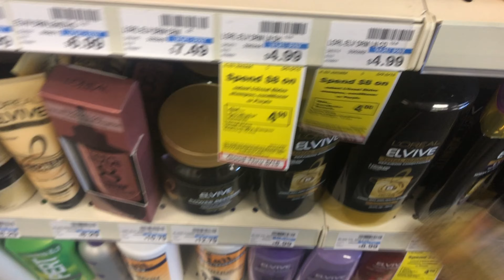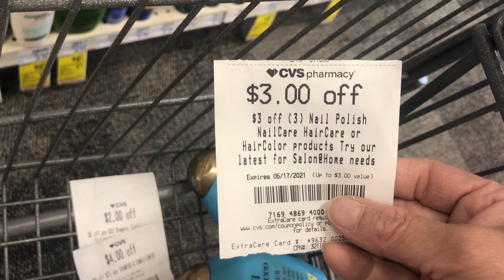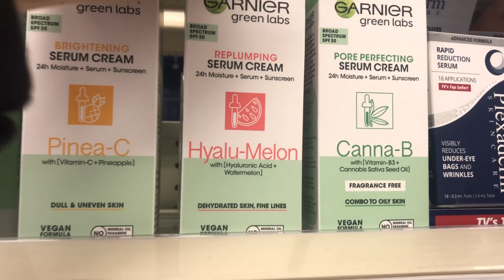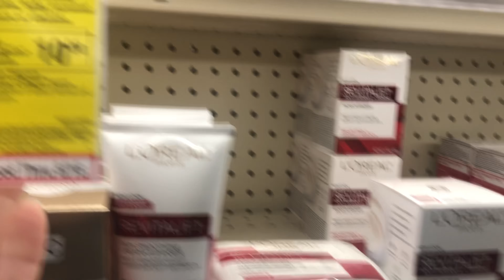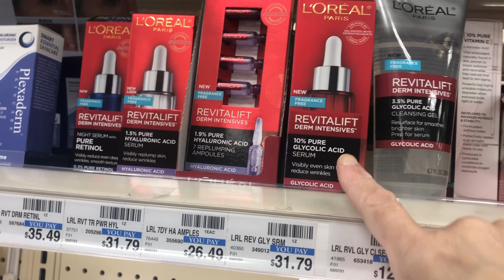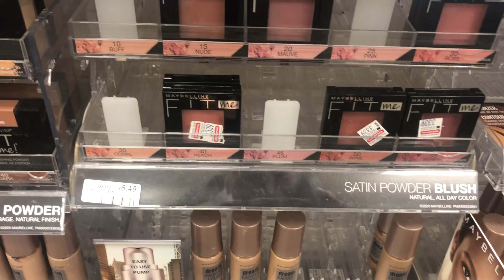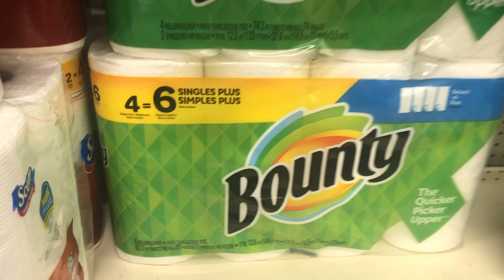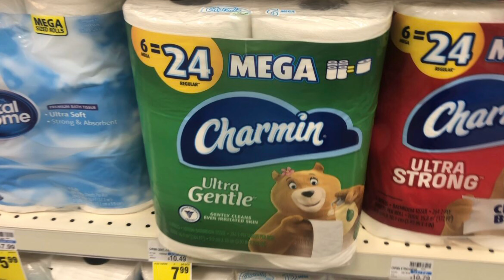Mi compra esta semana en CVS 5/9-5/15,2021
Bienvenidos a mi canal de YouTube. Esto es un canal para ahorrar dinero en las compras.

Recibe dinero por escanear tus recibos en las siguientes aplicaciones:
💸Ibotta código de referencia: yyunvho
💸Fetch Rewards: 6MGK2
💸Shopkick: DEAL569505